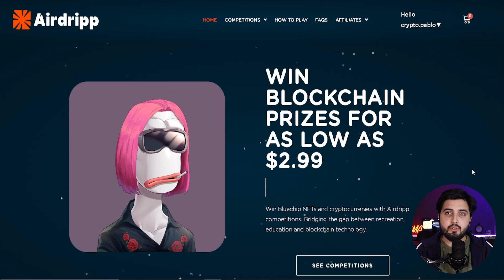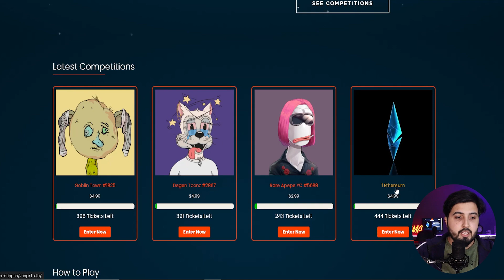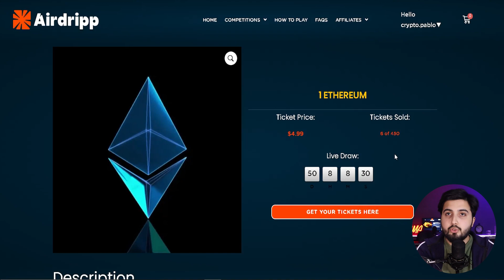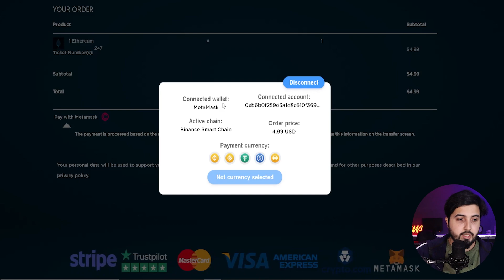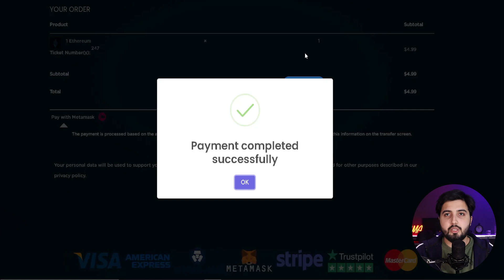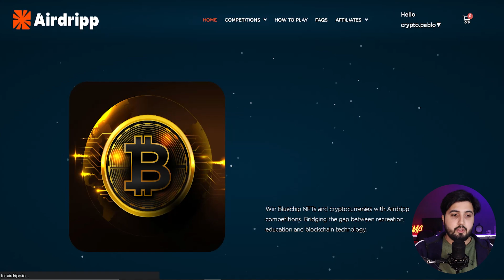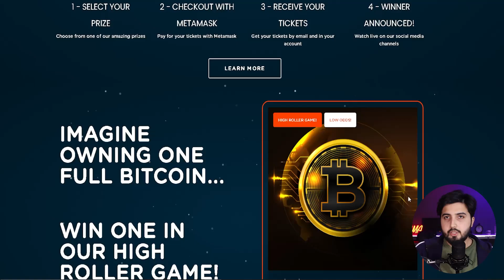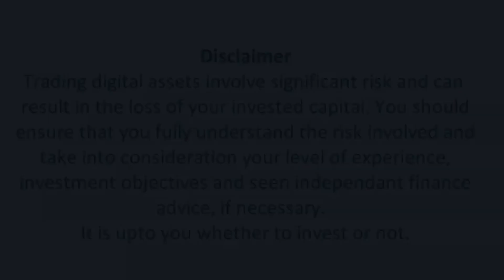Airdripp: Win valuable NFTs and top Crypto currencies like BTC & ETH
If you're looking to up your cryptocurrency game, then you need to check out the Airdripp: Win valuable NFTs and top Crypto currencies like BTC & ETH!

This airdripp is the biggest and best of its kind, and it's only open to those who enter now. So don't wait, enter here today and start winning!